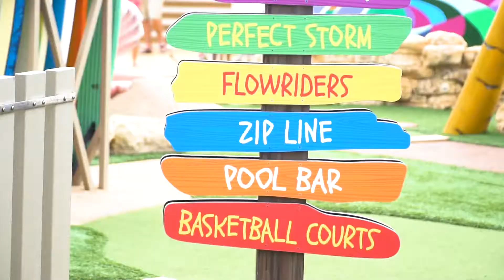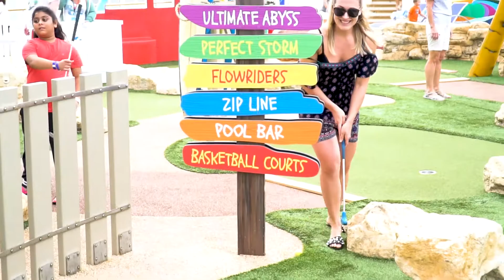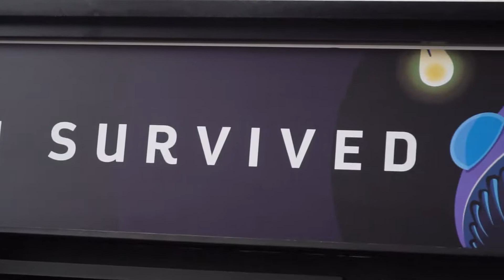Vlog #27 - Ariane se fait DÉMOLIR au Mini-Putt et à l'Escalade!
Suivez les épisodes pour découvrir l'ensemble de notre voyage sur le Symphony Of The Seas.